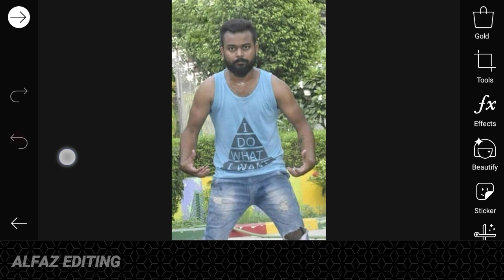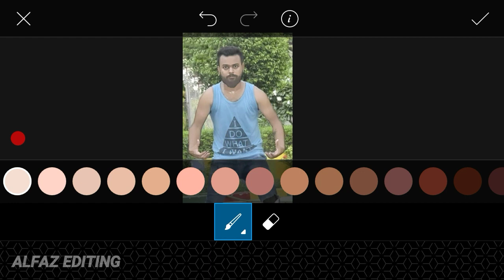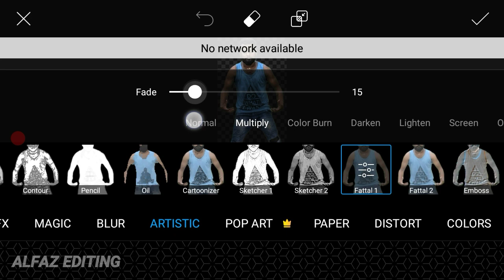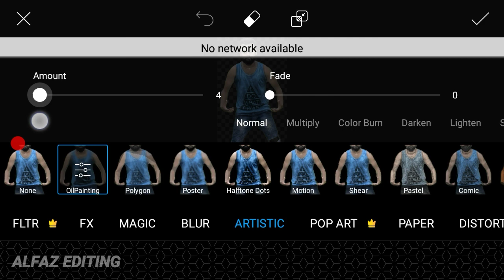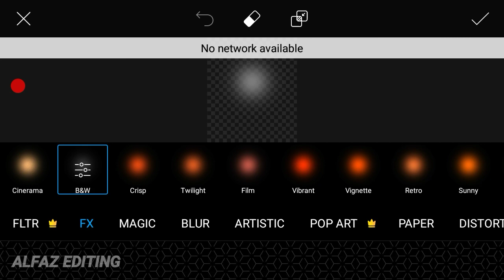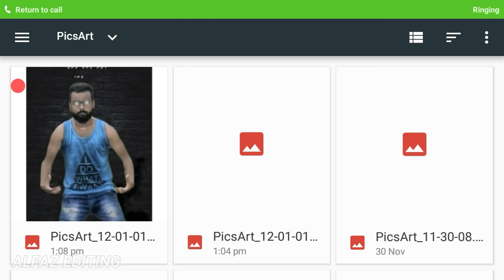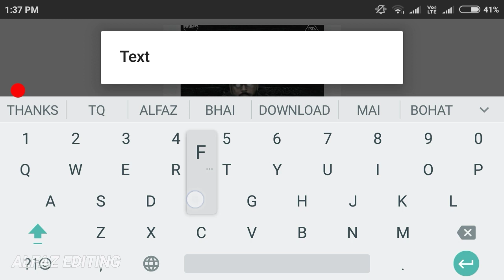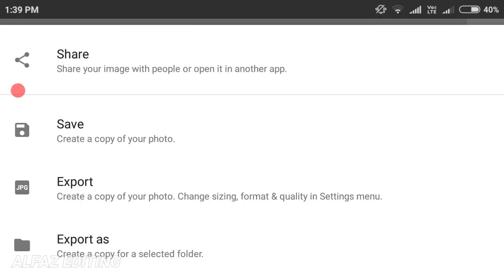PicsArt || Frost Man Movie Poster Photo Editing Tutorial || Dolandas Viral Editing || 2019 || AE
DOWNLOAD STOCK

                 💖OTHER BACKGROUND💖

latest Top ten background for editing 2018, Cb background, Hd wallpapers, Hd backgrounds, Background for PicsArt, Top ten background, Background for Photoshop, Background editing, Edited background

DOWNLOAD STOCK

OTHER BACKGROUND

 *SHARE WITH YOUR LOVELY FRIENDS*

BYYY